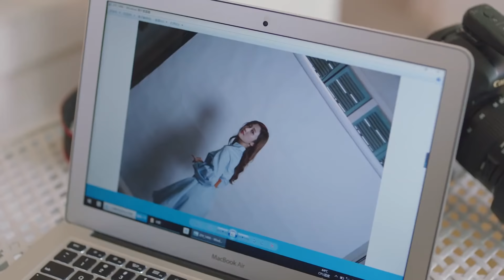She's giving his tongue an opening in the starry night | Female CEO Love Me | ENG SUB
💖喜欢C-drama的朋友要支持正版哦，下载WeTV APP可以看全集正片： The video 【Drama Name】Female CEO Love Me
【Episode Number】11
【Synopsis】
 Xia Meng Wei, the rich bossy female CEO who talks harshly but is actually soft-hearted, and Gu Yan, the handsome salesman who is honey-tongued with perfect life skills. Xia Meng Wei falls in love with Gu Yan at first sight and takes off his shirt when they meet again. She chases Gu Yan bravely in hot pursuit. In the end, she finally gets in a relationship with Gu Yan who pretends to be mild.
【Starring】Cai Yijia, Yang Xinying